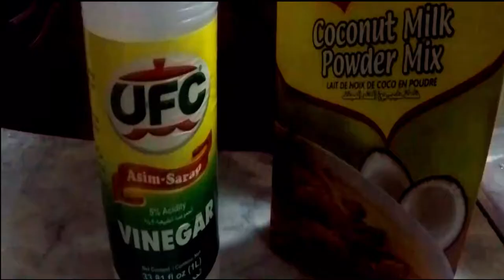PAKSIW NA ISDA WITH OLIVE FRUIT | HOW TO COOK PAKSIW NA ISDA SA GATA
Paksiw na isda na luto sa gata at suka na may halung olive fruit, at mga gulay.